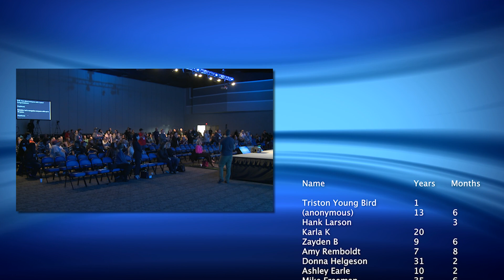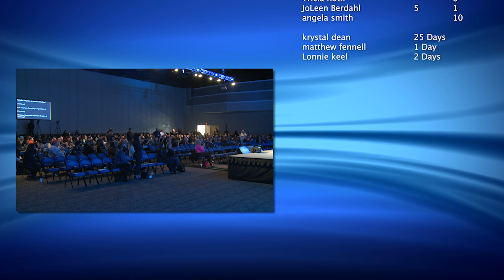Recovery Countdown | Recovery Reinvented 2024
Countdown took place at the eighth annual Recovery Reinvented in Bismark, ND on October 30, 2024.